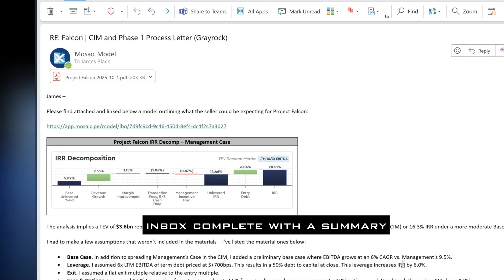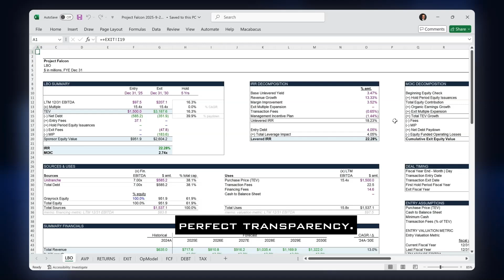Mosaic Autopilot - Agentic Deal Modeling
Mosaic Autopilot is the world's first agentic deal modeling workflow.

"Run this CIM at $1.5bn purchase price with flat exit multiple and 6x leverage" or "What does a take-private of NYSE:FDS look like?"

In five minutes, you'll have an MD-ready model in your inbox. Need changes? Just reply to the email with whatever updates you need.

The future of deals analysis is here.